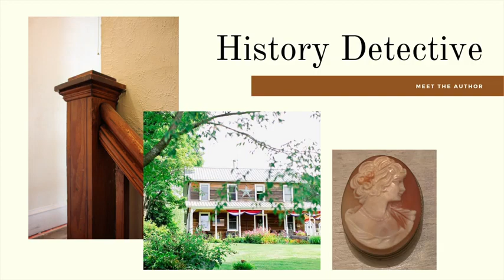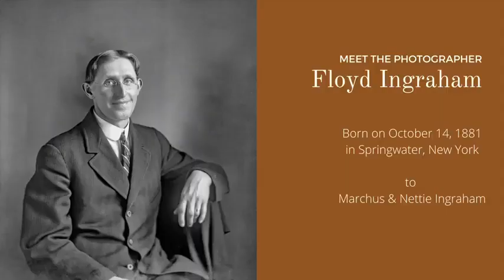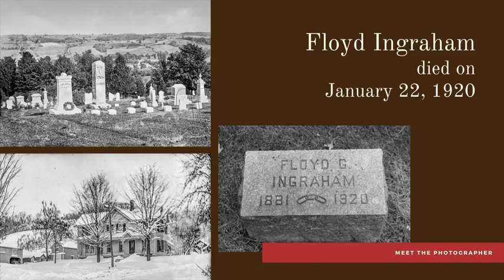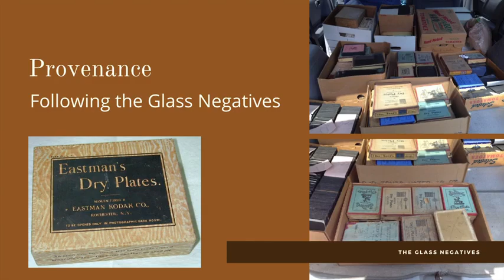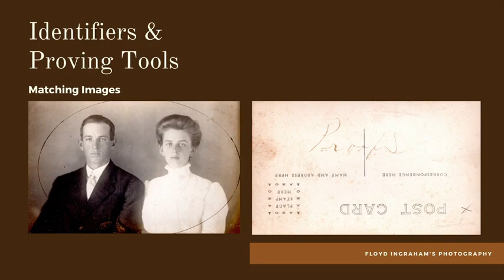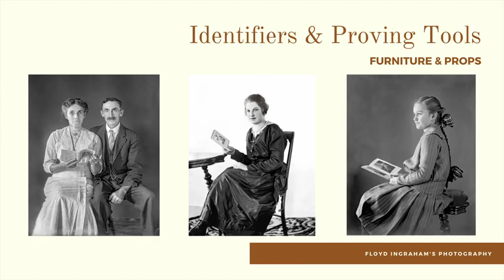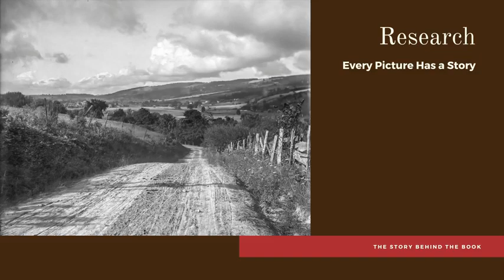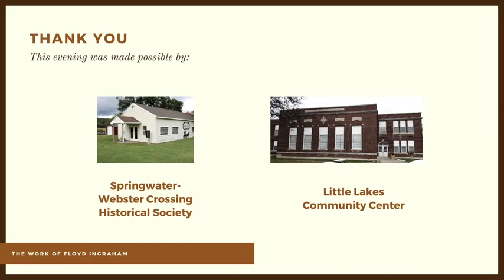Springwater NY The Work of Floyd Ingraham Presentation by Julie Jeffery Manwarren YouTube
A program given to the Springwater/Webster Crossing Historical by author Julie Manwarren about how she came to write the book, Floyd Ingraham's Springwater A Finger Lakes Hamlet (Images of America publisher) 2021.